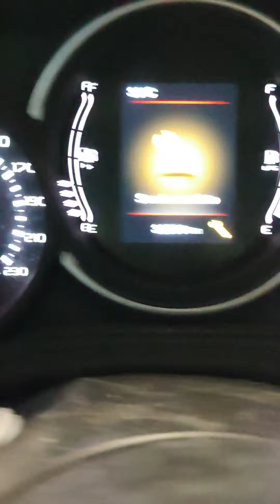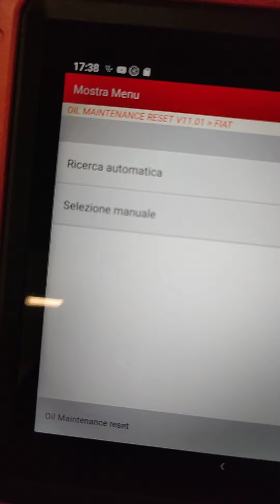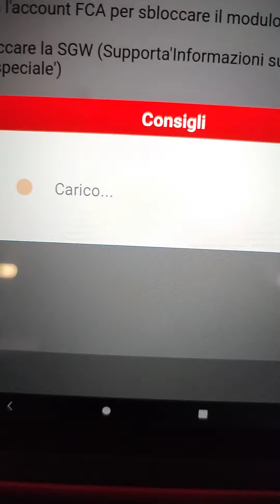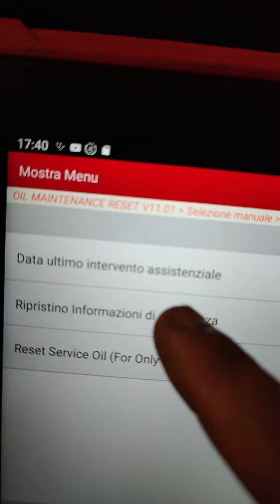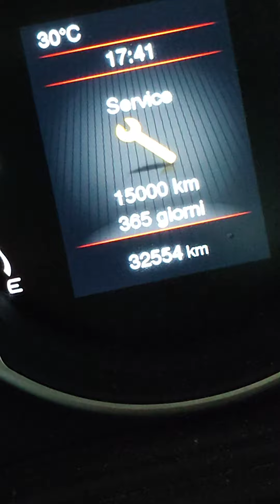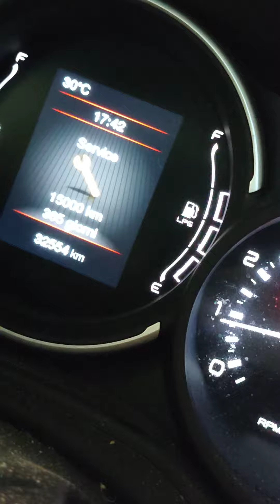service oil fait 500l 2019 avec diagnostic launch x431